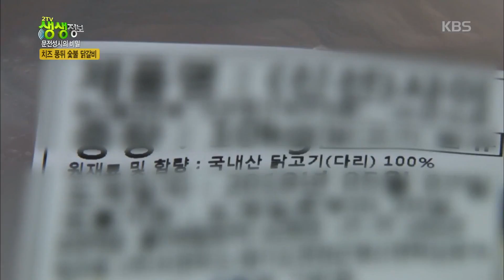2tv 생생정보 - 맛과 향으로 취한다! 치즈퐁뒤 숯불닭갈비!.20180515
맛과 향으로 취한다! 치즈퐁뒤 숯불닭갈비!